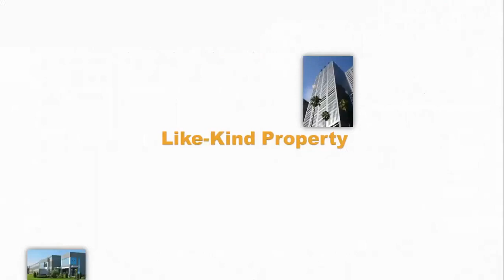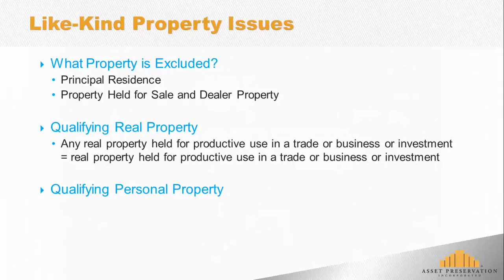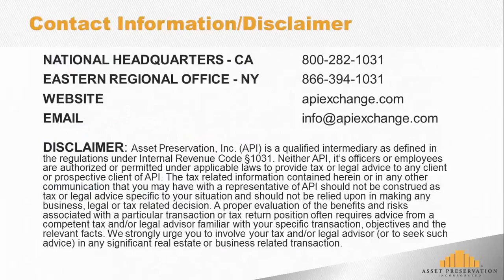Like Kind Property | FAQ | Asset Preservation, Inc.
Address the broad definition of like-kind real property along with examples of property that is considered “like-kind” real property. In addition, addresses what types of property are not considered “like-kind.”

About: Asset Preservation, Inc. (API) is a leading national Qualified Intermediary and has successfully completed over 200,000 tax-deferred exchanges.

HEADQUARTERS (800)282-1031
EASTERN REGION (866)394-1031